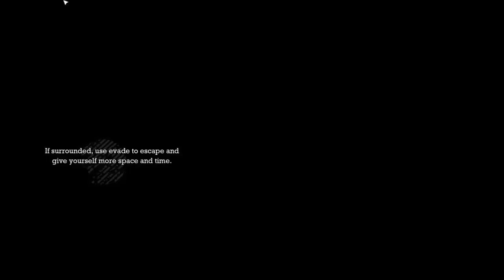Let's Play Batman: Arkham Asylum - Part 51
Batman: Arkham Asylum LP by yours truly.